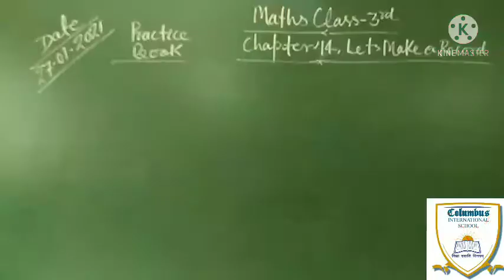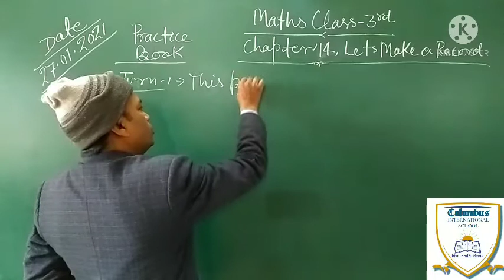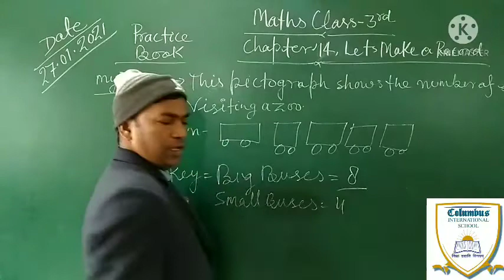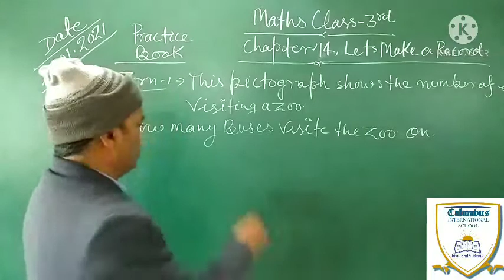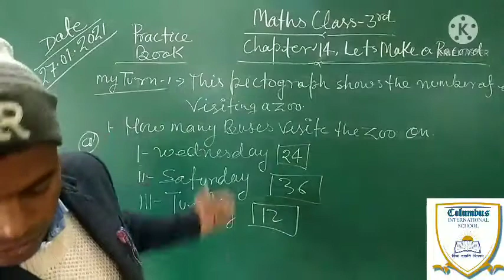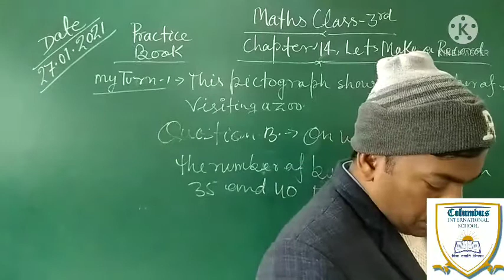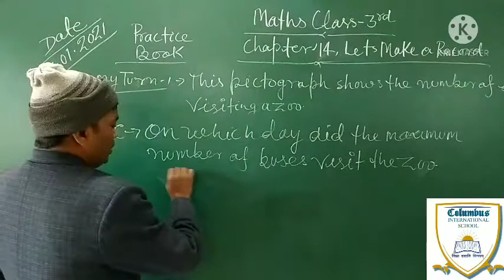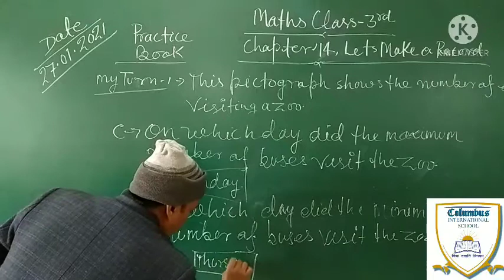Maths Class-3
Chapter-14, Practice book